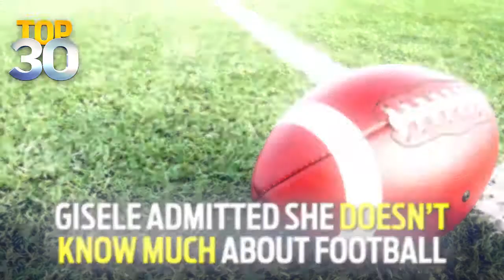Top 30: The QB and the Supermodel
9 years, 2 kids and 2 Super Bowl Championships later, we finally know how Tom Brady popped the question to Gisele.